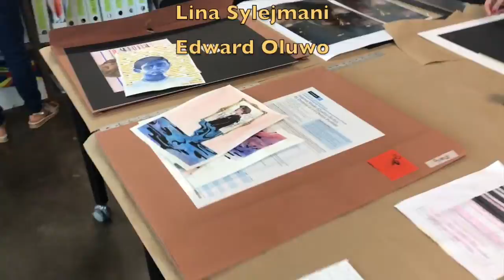2nd Annual Crossing Generations Art Show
Watercrest at Shadow Creek Ranch presents the 2nd Annual Crossing Generations Art Exhibition. This is an inter-generational art exhibition between art students at Shadow Creek High School and seniors. Please join us in auctioning pieces of art created by the talented students of Shadow Creek High School. Proceeds of each piece will benefit the respective artist. Light refreshments will be served.